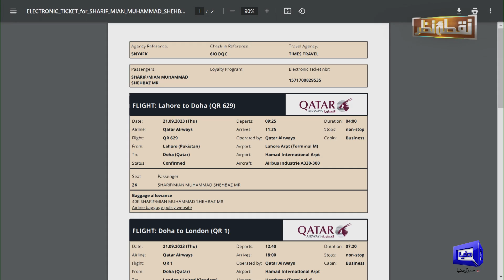Why Nawaz Sharif Summoned Shahbaz on Urgent Basis? 2 Meetings | Inside News